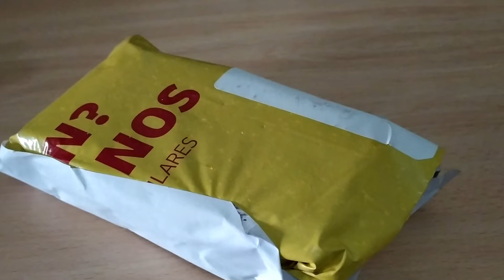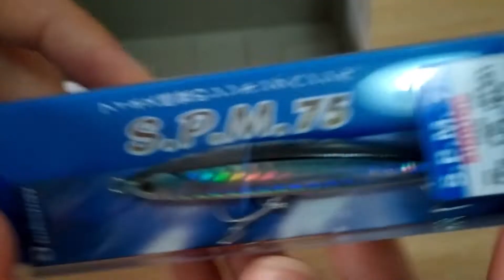Unboxing Miniature GIG de Palm y SPM de Bassday.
Unboxing de los señuelos hundidos de Miniature GIG de Palm y el SPM 75mm de Bassday.